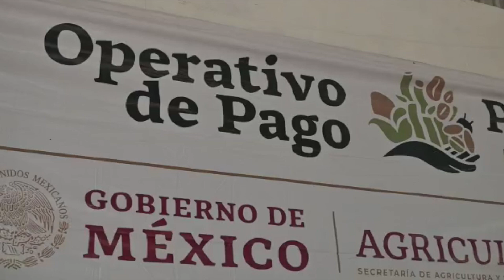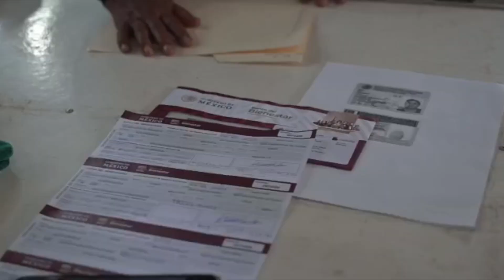Operativo de Pago "Producción para el Bienestar" en Tantoyuca